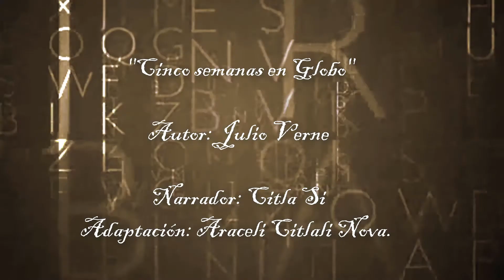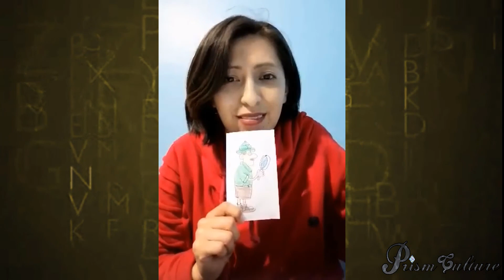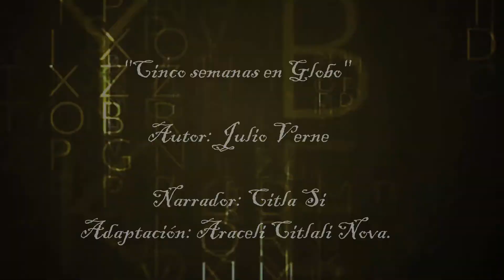A Long Time Ago- "Cinco semanas en Globo"